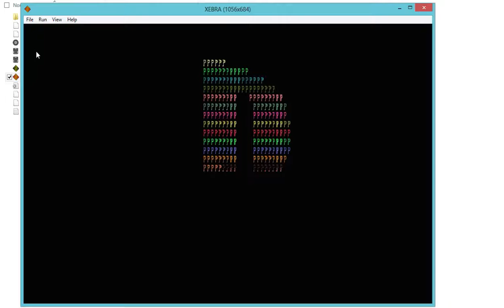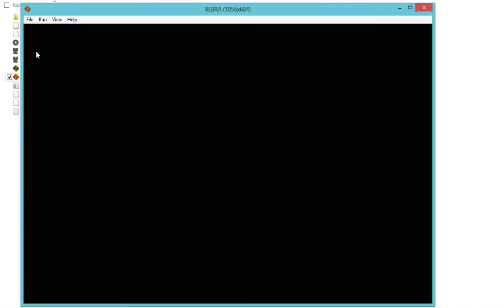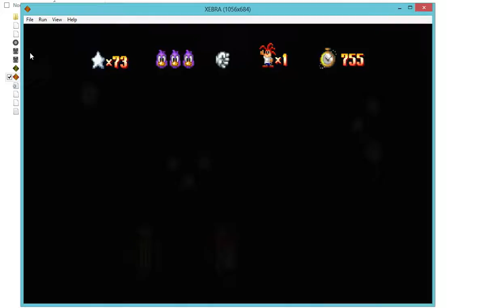XEBRA (Arbex) - Hermie Hopperhead Scrap Panic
Emi Yusutoma  XEBRA (Arbex)   Emul PS1 For You PC & ANDROID
Game : Hermie Hopperhead   Scrap Panic
Version : JAP